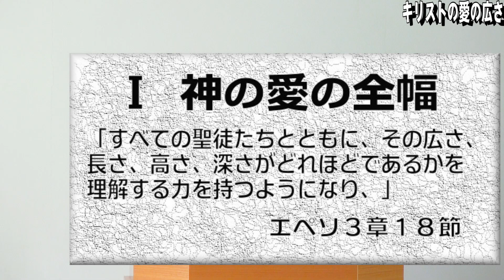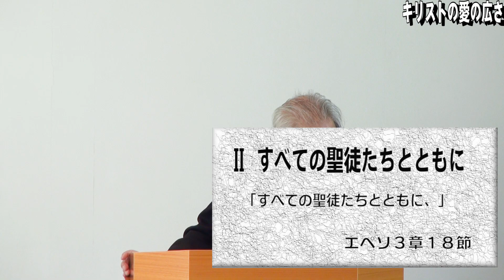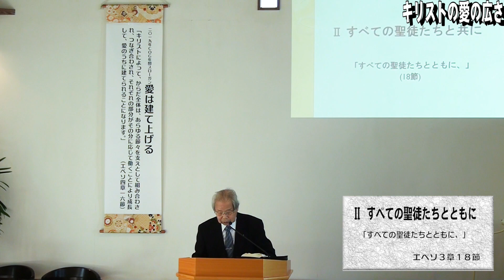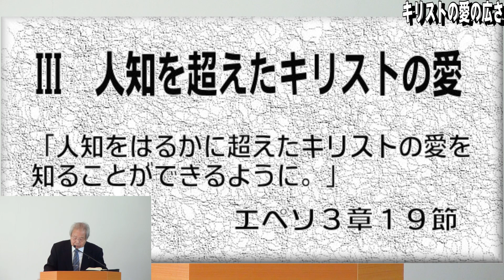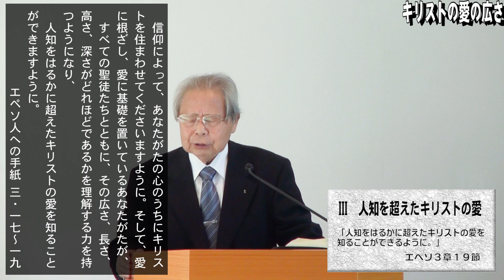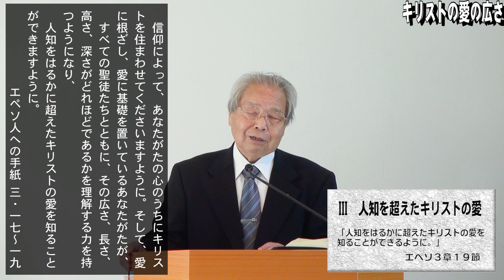「キリストの愛の深さ」 横浜港南キリスト教会 20191013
聖書箇所　エペソ人への手紙３章１４～２１節
メッセージ　伊藤昭吉師